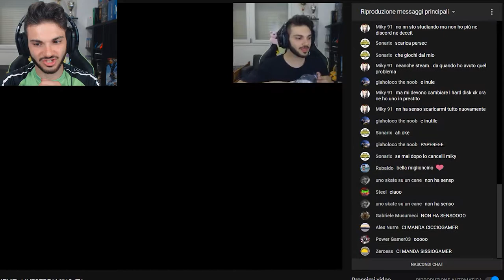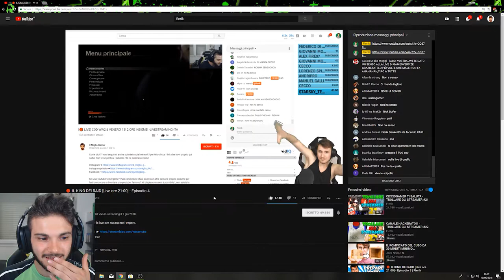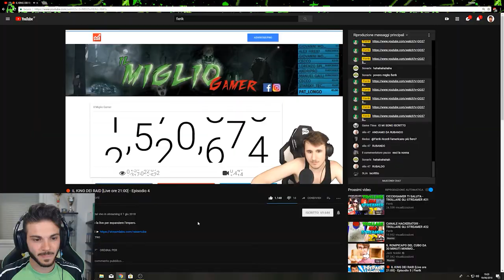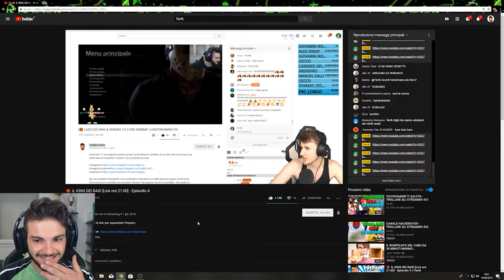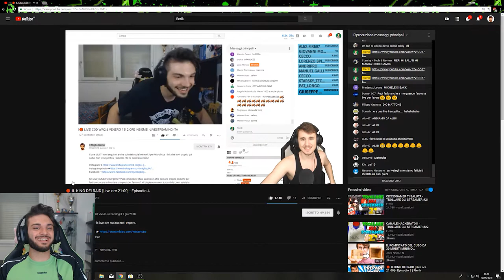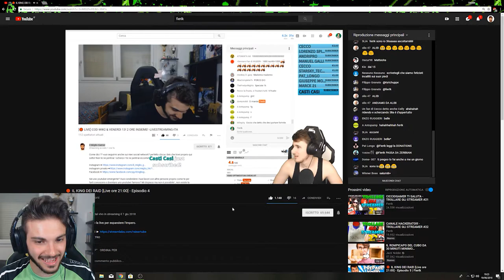HO SUBITO UN RAID! 200 iscritti in una sera!- [Reaction]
Ho subito un raid! non sapete cos'è un raid?? tranquilli non lo sapevo nemmeno io e fierik me lo ha fatto scoprire ! Video reaction a quello che è successo in live lo scorso giovedi 7 giugno!

- Processore : i7 6800k
- Scheda madre : Asus strix x99
- Scheda video: Gtx 1080 ti Custom asus
- Ram: 32 gb fury 2133 Mhz
- SSD : Samsung 850 evo 250 gb
- HDD : WD blue da 1t
- Case: Corsair 750 d airflow edition
- Dissipatore : Hydro H110i corsair
- Alimentatore : CS 750 M corsair